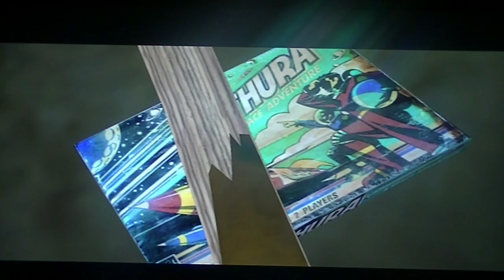Zathura Xbox on Xbox 360 Walkthrough Level 1 : The Adventures Begins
This video is about Zathura Xbox Filmed it in HD expert it in 4K. But the upload its in HD 1080P.